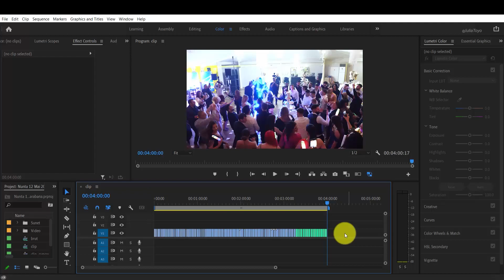Premiere Pro - how to export your cuts as individual files / clips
Find out in less than a minute how to export the clips in your timeline as individual files.